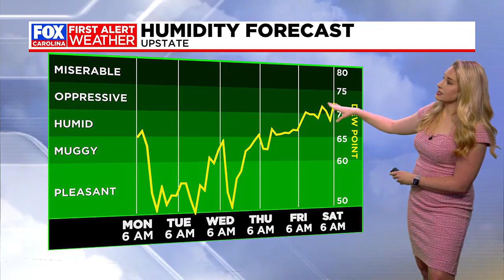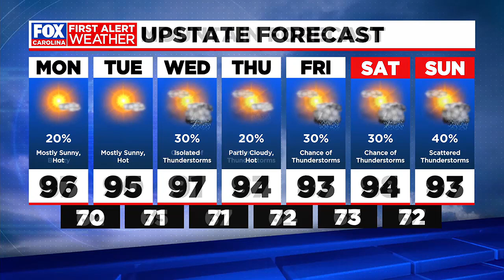Hot week, storm chances mid-week into the weekend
FOX Carolina's Katherine Noel has the latest on your Monday forecast.